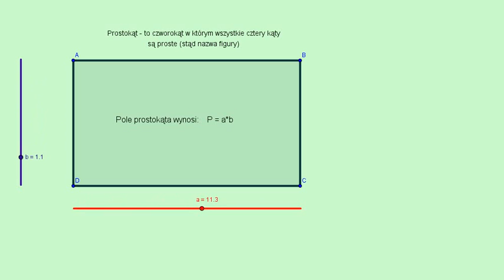Prostokąt.1. Pole powierzchni